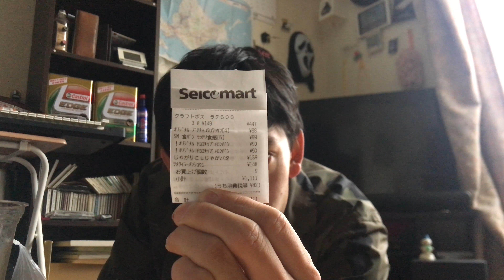【北海道コンビニ】セイコーマート 冷たいラーメンカップ(醤油)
セイコーマートは 顧客満足度No.1です